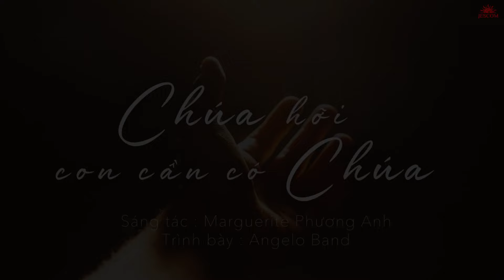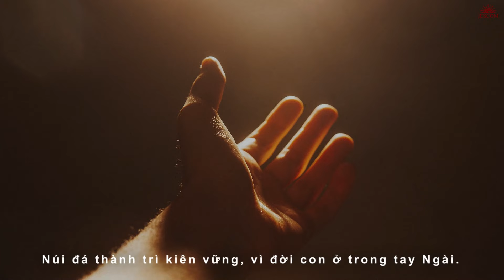NGÀY 241 | 365 NGÀY VỚI LỜI CHÚA & LỜI CÁC THÁNH TIẾN SĨ HỘI THÁNH